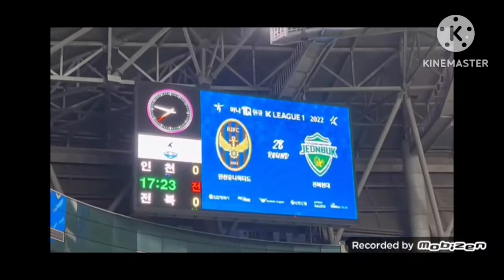2022년8월13일전북현대Afc가기전인천경기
전북현대 인천유나이티드3대1패배 인천유나이티드 4년만에승리